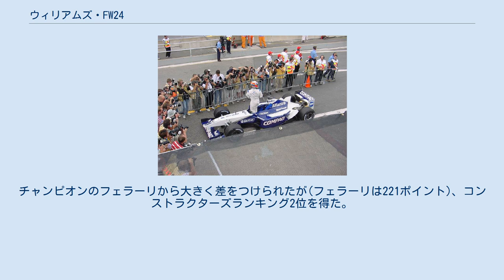ウィリアムズ・FW24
ウィリアムズ・FW24 (Williams FW24) は、ウィリアムズが2002年のF1世界選手権参戦用に開発したフォーミュラ1カー。
開幕戦から最終戦まで実戦投入された。
デザイナーはパトリック・ヘッド、ギャビン・フィッシャー、ジェフ・ウィリス。
 ドライバーは前年からの継続起用となるラルフ・シューマッハとファン・パブロ・モントーヤ。
 BMWエンジン(パワーは900馬力に達した)とミシュランタイヤとのパッケージングは良好で、第2戦マレーシアGPではワンツーフィニッシュを達成。
モントーヤが5戦連続を含む7度のポールポジションを獲得するなど、予選ではフェラーリ・F2002に拮抗する速さをみせた。
イタリアGP予選ではBMWエンジンがF1史上最高(当時)の19,000回転に到達したことが発表された。
しかし、決勝レースではフェラーリとブリヂストンタイヤの安定感に見劣りし、2勝目は挙げられなかった。
 このシーズンはフェラーリが17戦中15勝という圧倒的な成績で早々にダブルタイトルを決めてしまった年だったが、安定して表彰台や入賞圏内でフィニッシュが続いたこともありチームは92ポイントを獲得。
チャンピオンのフェラーリから大きく差をつけられたが(フェラーリは221ポイント)、コンストラクターズランキング2位を得た。